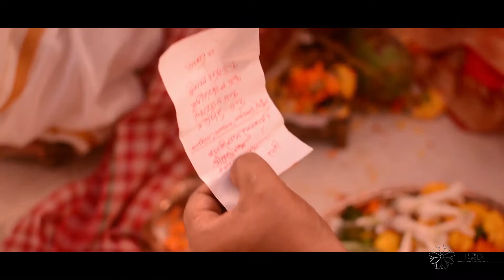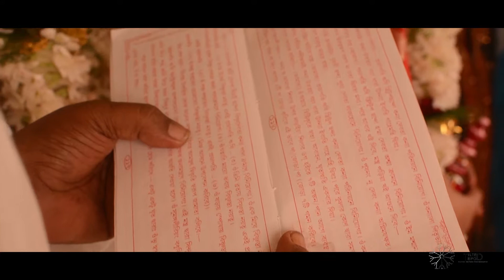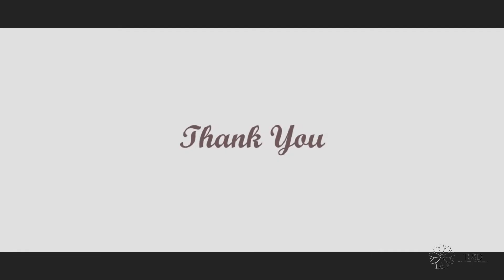Satyajit & Sharmistha Wedding!!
One of the most charming couples we have met...were fortunate to capture the wedding! God bless you guys!!

Copyright TILTED TRIPOD!